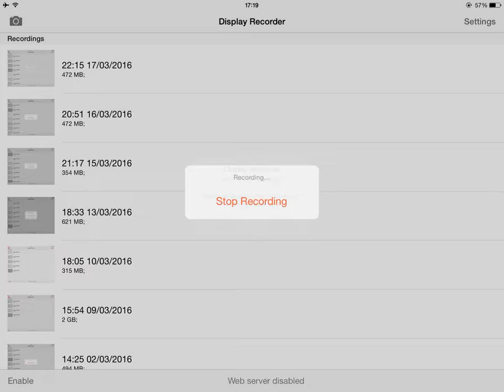Clash of Clans - Super Queen ( Queen walk) Lavalloon, Again.. - 3 stars TH11 max base...!!! (Ep.41)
Clashofclans 3 Stars Warclans Highlight

Hi everybody, I'm Phoenix.

- Clash of Clans FREE GEMS!

Tks You guys for watching.

Category: Games
Updated: Sep 16, 2014
Version: 6.253.4
Size: 53.7 MB